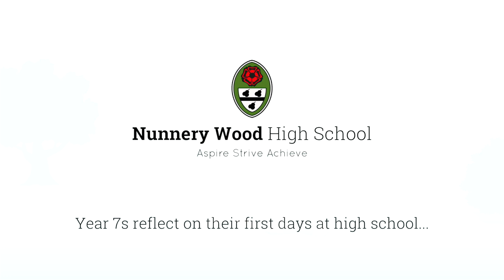Year 7 Open Evening 2017